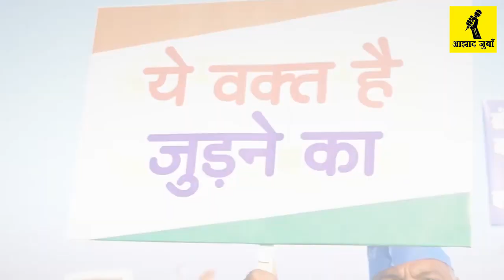भारत जोडो यात्रा काँग्रेससाठी गेमचेंजर ठरेल?